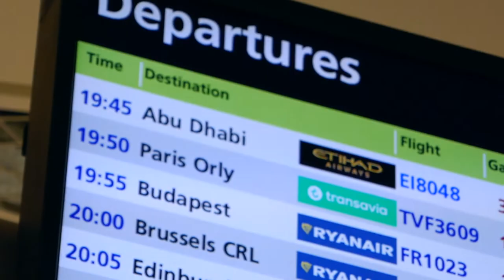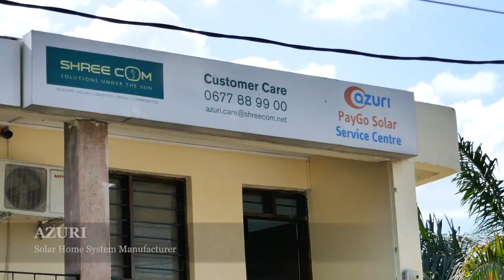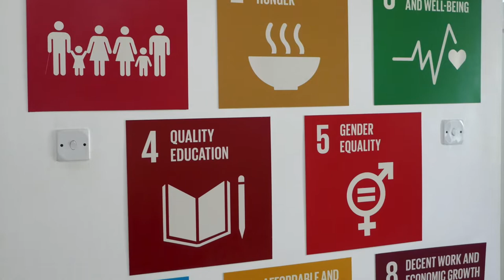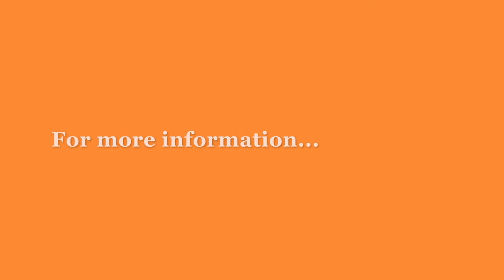Opportunities to Make a Difference in the Off-Grid Solar Market in Tanzania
Only 36% of the national population and 11% of the rural population in Tanzania is connected to the grid. Affordable energy access, on a broad scale, is of paramount importance to maximise the benefit of energy available across the nation. Through the National Rural Electrification Program (NREP) 2013–2022, the Government of Tanzania is aiming to electrify all villages in Tanzania by 2021 using both on-grid and off-grid solutions. Several steps have been taken to support the growth of the off-grid sector in Tanzania, including VAT and tariff exemptions for the imports of small solar products. Tanzania has a growing economy and demonstrates a unique business ecosystem with various NGOs, the government, international developers, multinational suppliers and local distributors sharing an exemplary synergy working towards rural electrification.

At Innovation Forum, we are a global grassroots network of innovators who drive innovative technology development by connecting innovators, industry, academia, government and investors. Following the expansion of Azuri, a Cambridge-based company which develops Off-Grid Solar (OGS) home systems, into the Tanzanian OGS market, we eventually engaged with other major stakeholders in the industry and gained insights into the factors which makes Tanzania a promising market for OGS systems. We also learnt about how cutting-edge technology was being developed by upcoming companies like Azuri and employed by local communities to close the accessibility and financing gaps for OGS systems in Tanzania.

Innovation is a multidisciplinary operation which is fundamental to any country’s growth model. Future projects and partnerships amongst Tanzanian OGS stakeholders, the University of Cambridge and Innovation Forum are proposed to follow the evolution of technologies which underpin the OGS market and to extend our contribution towards the rural-electrification initiative. Keep a watch at this space for details of interviews with various stakeholders: Azuri, Rural Initiative for Sustainable Energy (RISE), TechnoServe, United Nations Capital Development Fund, Lighting Africa (World Bank and International Financial Corporation joint-project) and advice for rising entrepreneurs from young entrepreneurs in Tanzania.